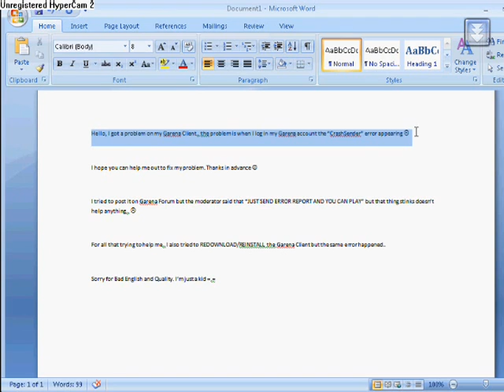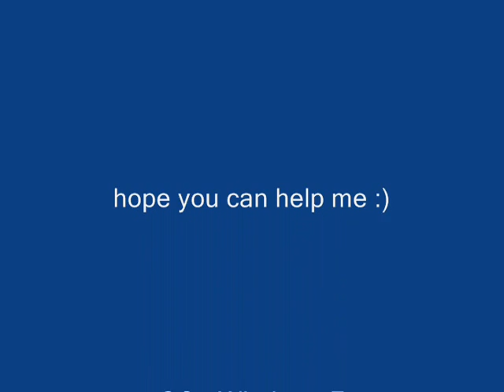Garena Crash Sender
i need help.. my garena client got a serious problem.. i can't log in my account coz' of the garena crash sender..

if you got other bugs or error like me post it here